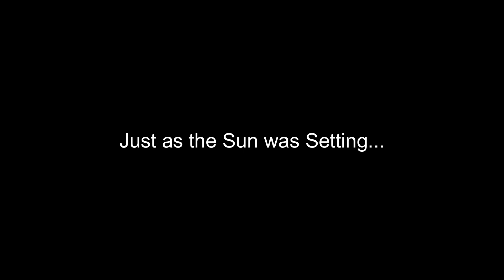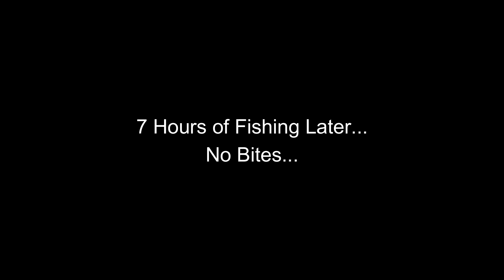Center Pin & Fly Fishing for Mid March Steelhead!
Today, Geoff goes out for some Mid March Steelhead!

The waters in the great lake tributaries are starting to warm up from the February Chill causing all fish to become more active. This warm up also triggers the start of some hatches so Geoff brought his Fly Fishing gear as well as his Center Pin to try and best target what the Steelhead were feeding on.

Some crazy catches were had that you won't want to miss!

Also, Thank you to the Fellow Fisherman who helped net these gorgeous Steelhead! You guys are awesome!

Shoutout to "Black Dog Outdoor Sports" for teaching Geoff how to tie some of the flies used in this video that led up to Geoff's First Steelhead on a Fly Rod!